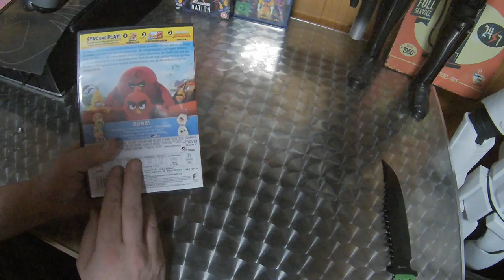Angry Birds - Der Film inkl. Plüschfigur Unboxing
Unboxing Equipment:
Insta360 Actioncam:
Rollei Hear Me Pro Mikrofon:
Gaming Equipment:
Maus Roccat Kone: